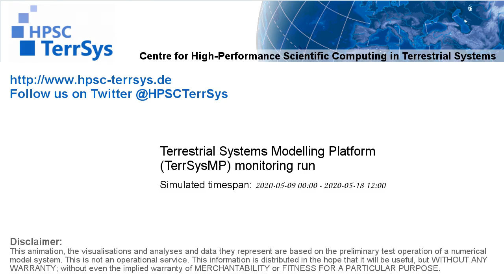TerrSysMP monitoring run 2020-05-09 - water column storage change - NRW (228h)